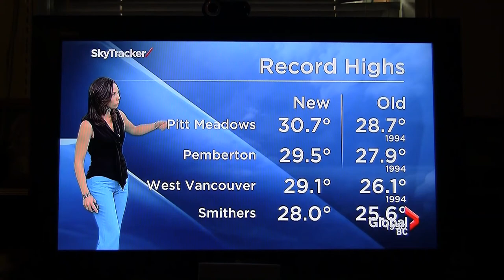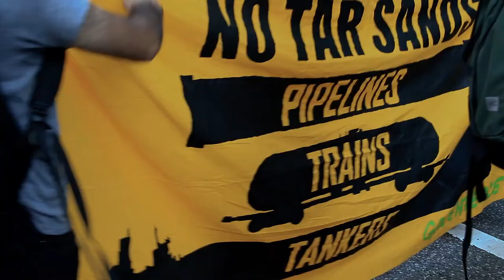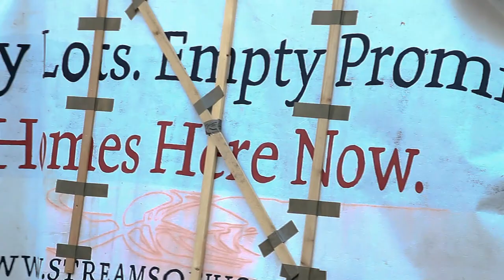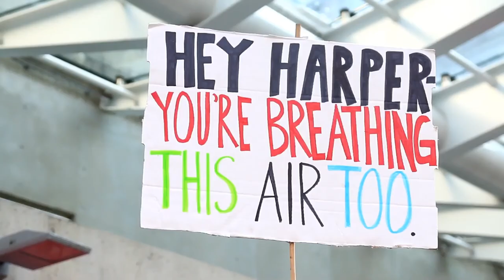Environment March Sept. 21st.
Vancouver environment march.